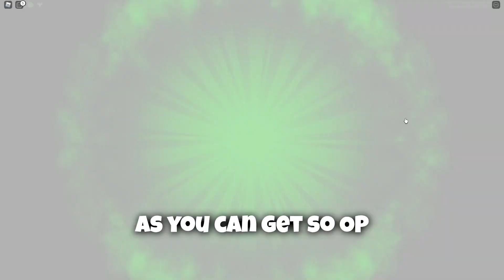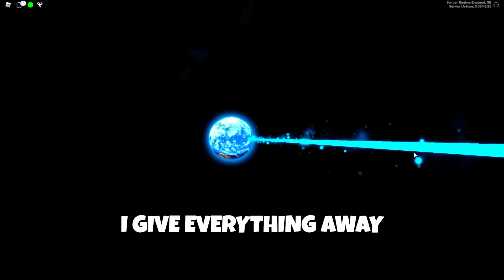ALL NEW *SECRET* GOJO UPDATE CODES In ANIME WARRIORS CODES | ROBLOX Anime Warriors Codes !